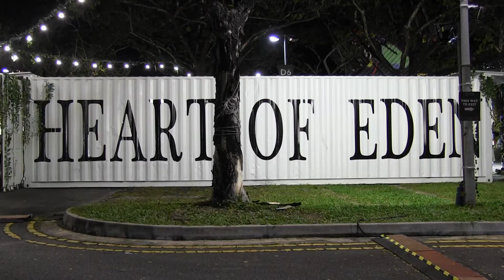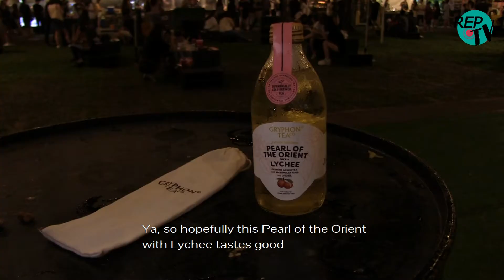The $20 Artbox Challenge | Artbox 2019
Not sure what to do this weekend? Popular outdoor market Artbox Singapore is back for its third edition. This time, the event is held at the Singapore Turf Club in Kranji, boasting more more than 300 retailers, food stalls, craft workshops and entertainment acts. RepTV finds out what you can do, even with a $20 budget.